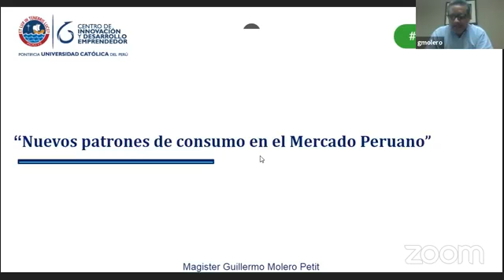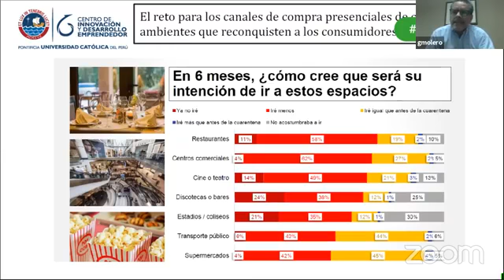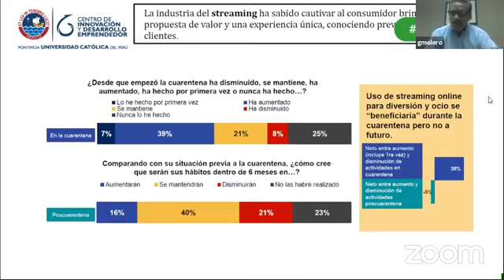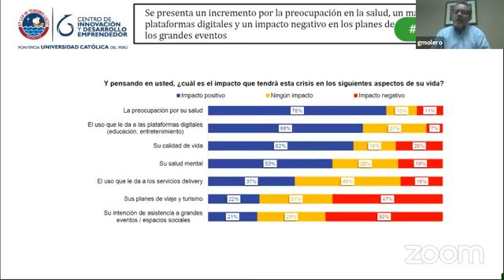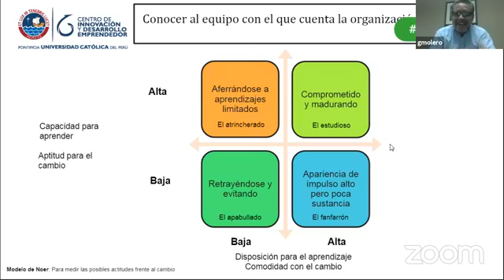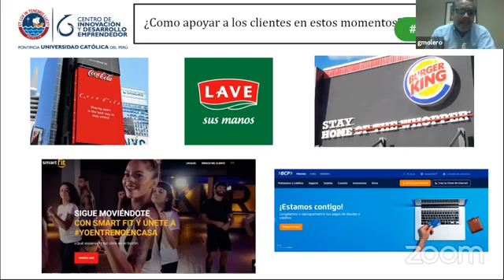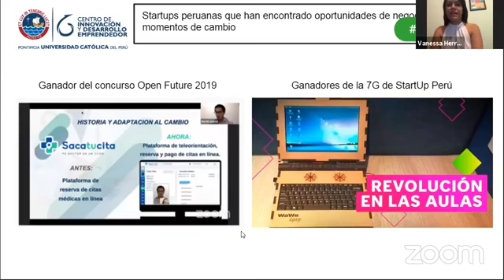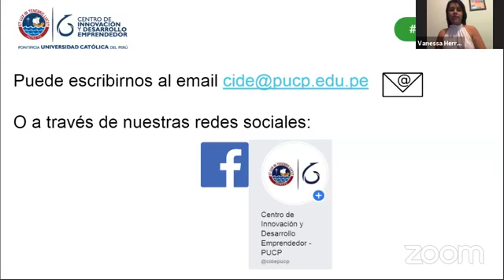Webinar: Nuevos hábitos de consumo en el Perú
Conversamos con Guillermo Molero, Docente CIDE PUCP, sobre cómo esta pandemia modifica la forma de pago de los consumidores y cómo esto impulsaría el cambio en nuestros modelos de negocio.